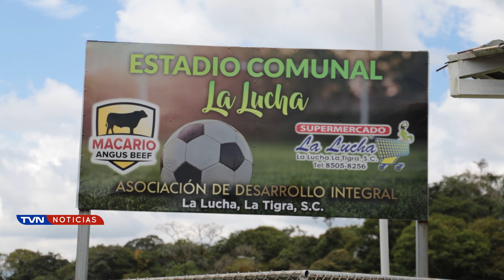DONAN ₡277 MILLONES EN TUBERÍA A LA ASADA DE LA LUCHA Y LA VEGA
Ambas comunidades recibieron más de 277 millones de colones en tubería y materiales para la ampliación de su ASADA.